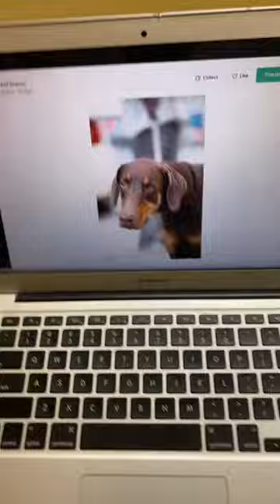Taking a dog from a photo to a mini figure